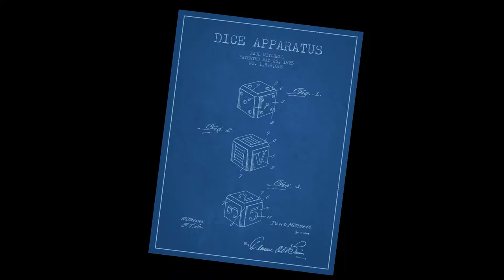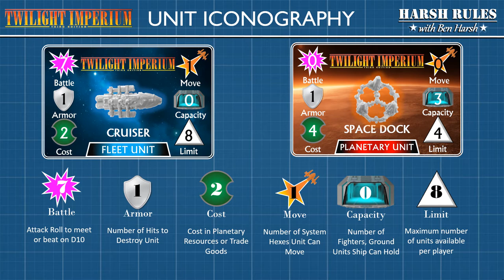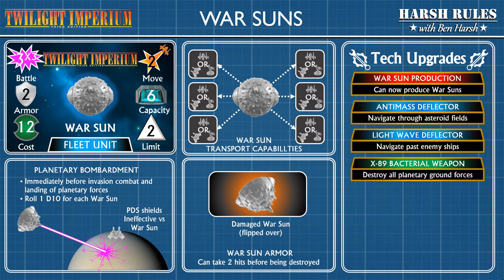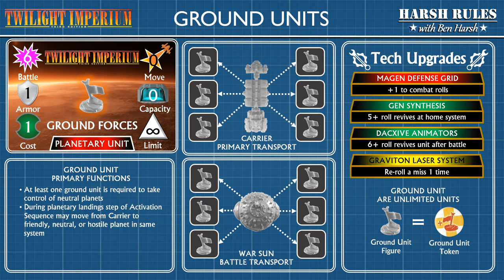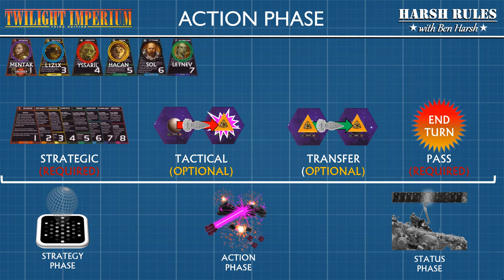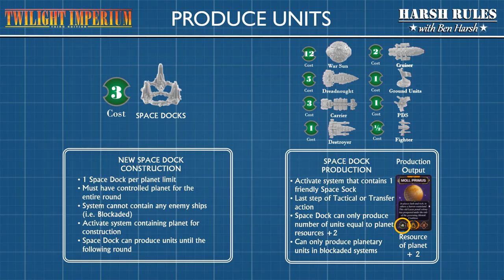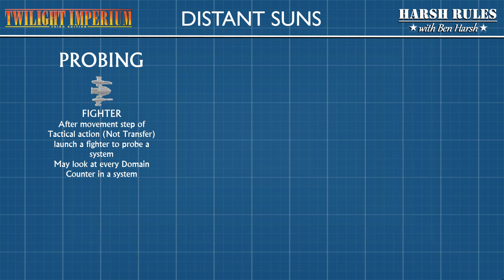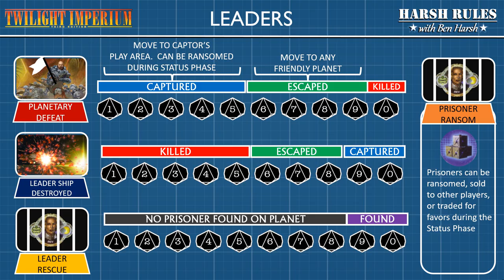Harsh Rules: Let's Learn To Play - Twilight Imperium (Third Edition)-Part III : Conquest & Variants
Ben Harsh teaches how to play Twilight Imperium (Third Edition).

Part I: introduces the game's lore and setup.
Part II: Covers the Strategy Cards and Early Game Phases
Part III: Cover Conquest, Objectives, and Official Variants